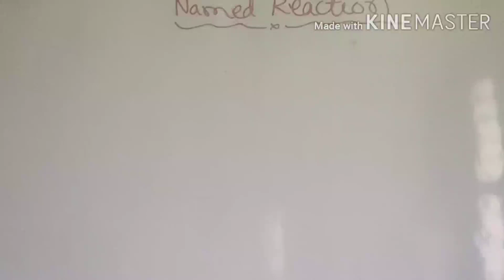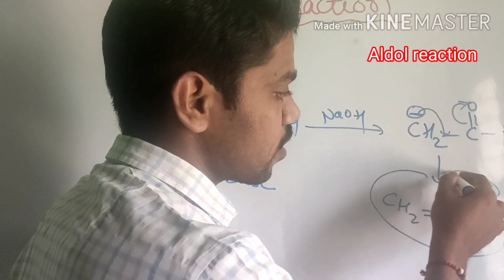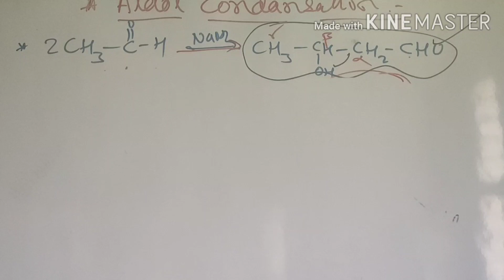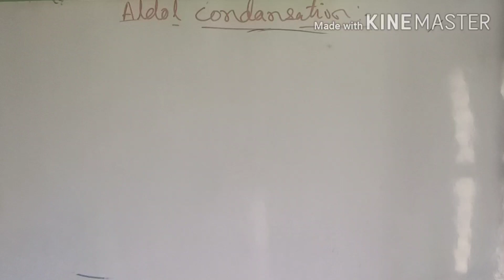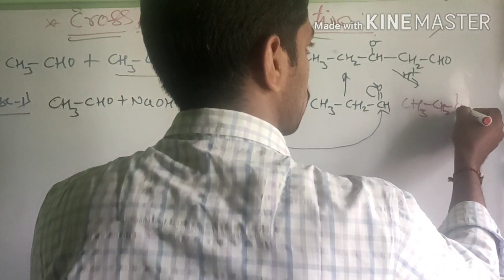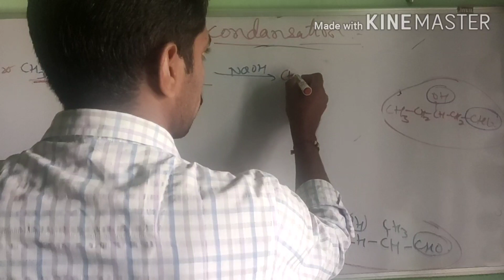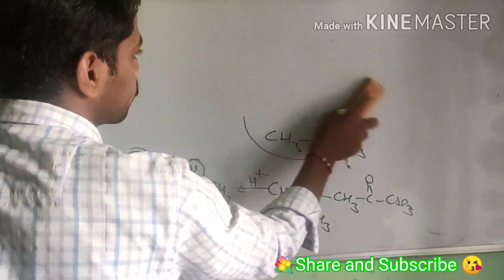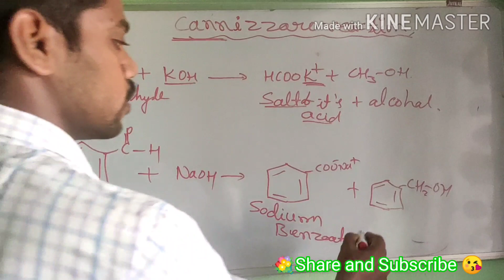Aldole , cross aldole reaction and cannizzerose reaction named reaction of aldehyde and ketones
Aldehyde and ketones